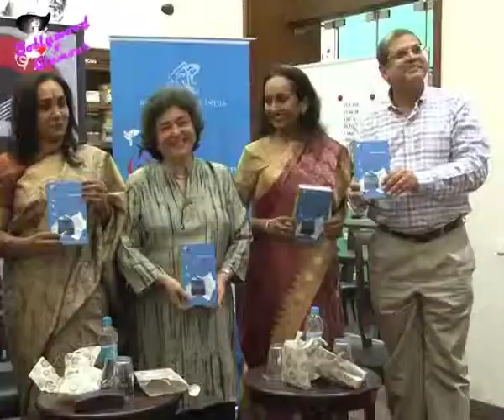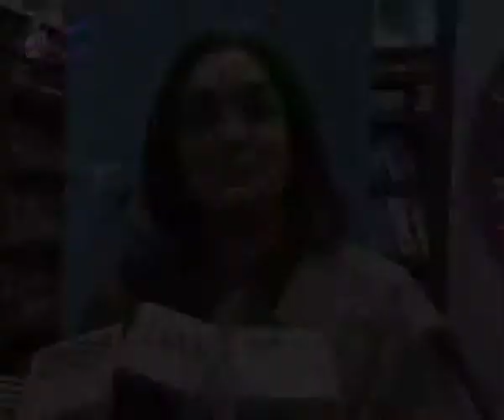Launch of Sudha Menon's book ''Legacy''